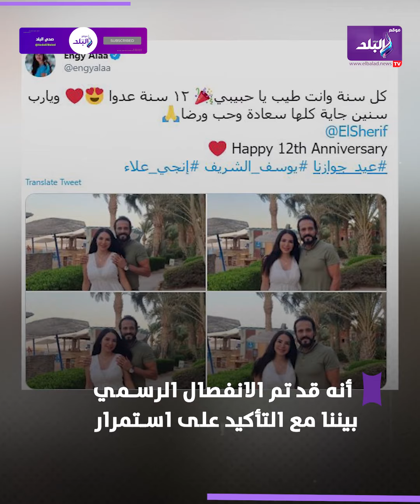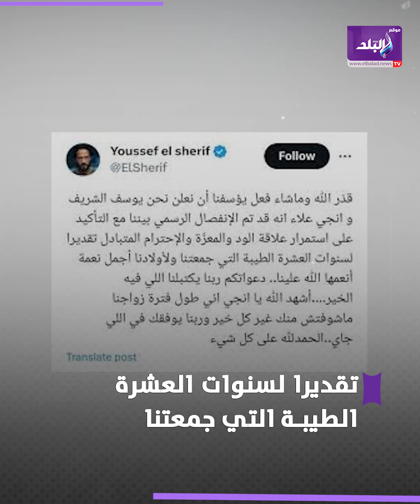آخرهم يوسف الشريف واحمد فهمي .. نجوم انفصلوا عن زوجاتهم في عام 2023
ما عليك سوى الانتساب إلى هذه القناة للاستفادة من المزايا:
# يوسف_الشريف
ElBaladOfficial#
ElBalad_Official#